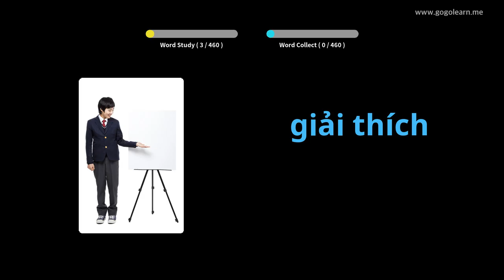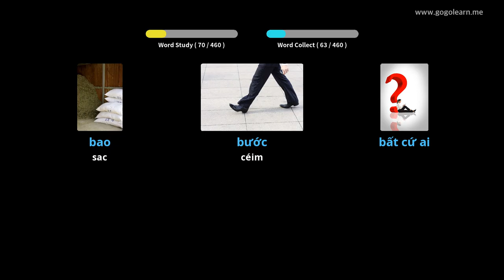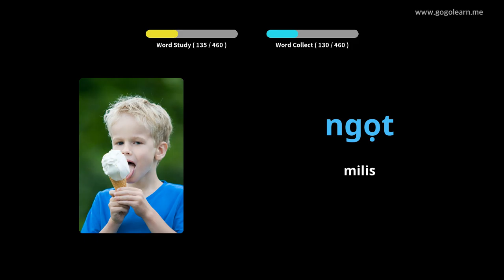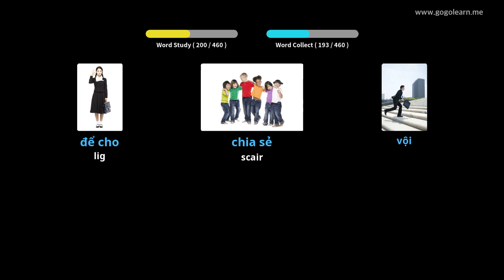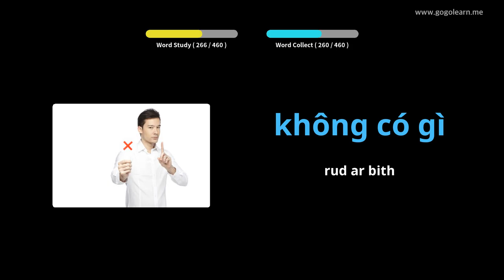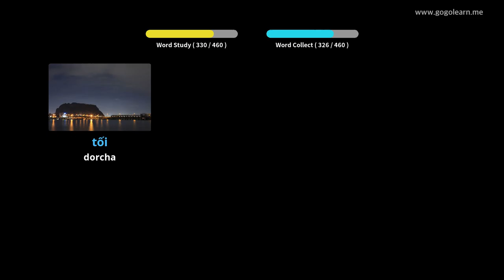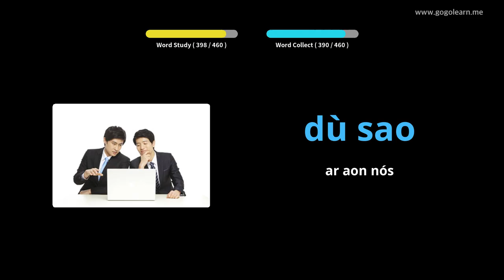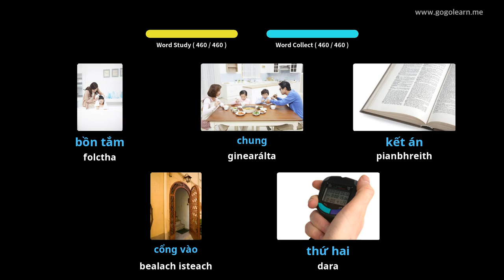Stór Focal Vítneam Bunscoil | Golearn